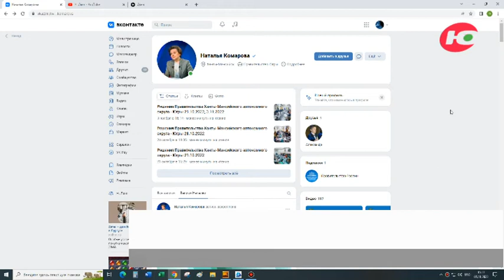Наталья Комарова выступит с ежегодным обращением к югорчанам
9 ноября Наталья Комарова выступит с ежегодным обращением к югорчанам. Губернатор представит приоритетные направления инвестиционной деятельности округа на следующий год.